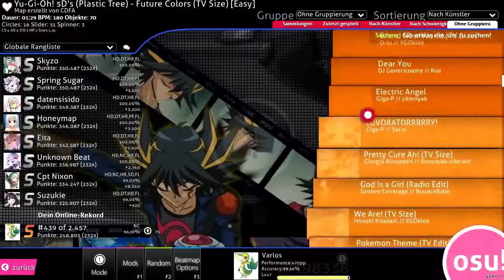Lets Play osu! #06 [Ruckelfrei-er]